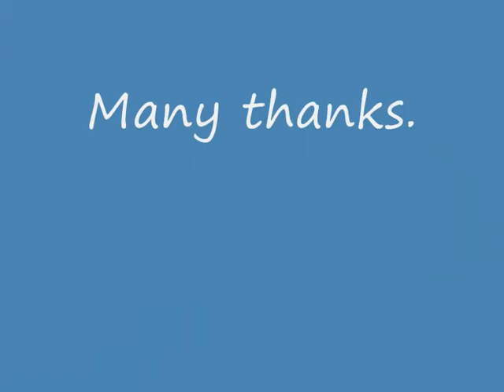Rare Old Sylvac Vase For Sale On eBay UK..